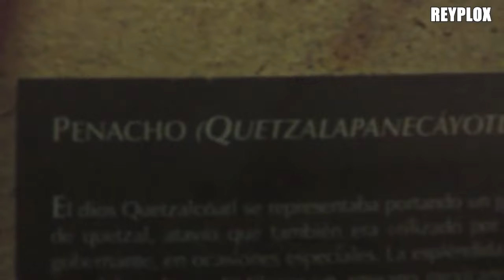VISITE! EL EL MUSEO DE ANTROPOLOGÍA EN LA CDMX - FUE INPRECIONANTE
Sean bienvenidos a un a nueva aventura

CONVIÉRTETE EN COLABORADOR DE EL CANAL Y OPTEN ALGUNOS BENEFICIOS

CONTACTO
Negocios y colaboraciones etc.